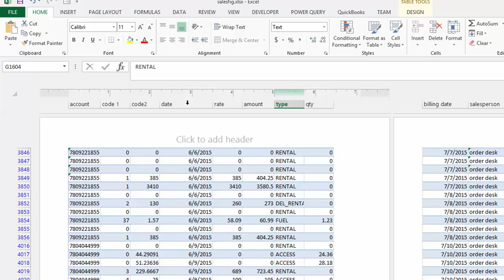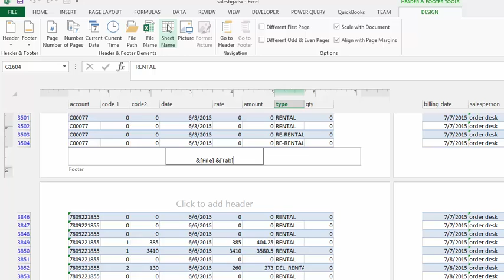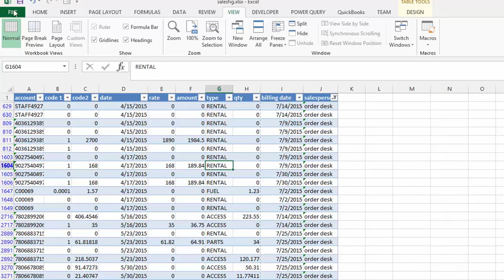How to create headers and footers in Excel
Make your document look more professional

easyexcelanswers